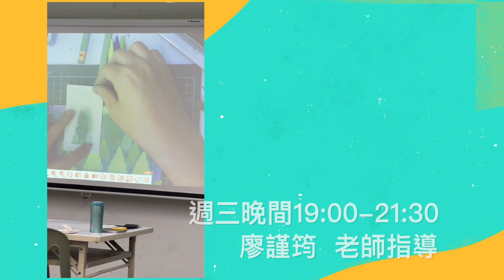111秋季班 - 療癒紓壓和諧粉彩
▶班級：療癒紓壓和諧粉彩
▶講師：廖謹筠
▶簡介：
111秋季班 療癒紓壓和諧粉彩 學生成果展